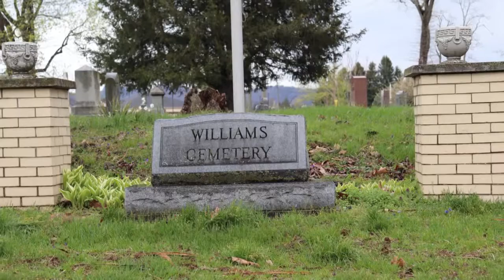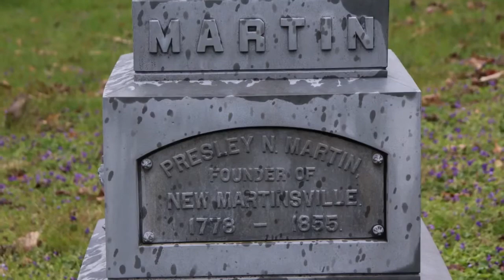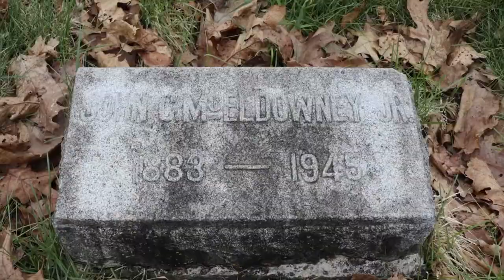Visiting The Williams Cemetery of New Martinsville, West Virginia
In this episode we're going to one of the oldest cemeteries in Wetzel County West Virginia to learn more about the history of the area.  Located in New Martinsville, West Virginia this cemetery has markers dating back to the early 1800s.  Its the final resting place of the founder of New Martinsville, soilders from varies conflicts, and one of West Virginian's greatest historians John Mceldowney Jr.